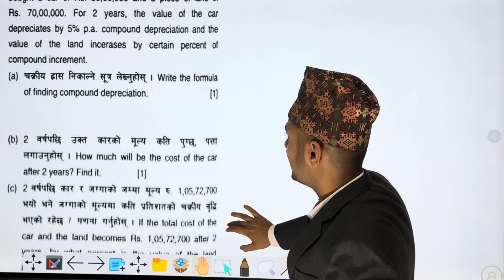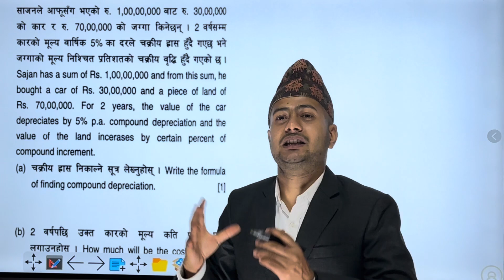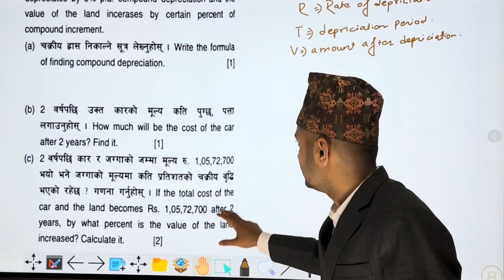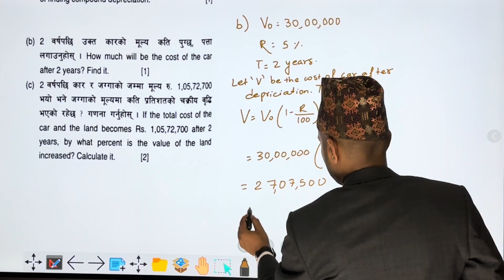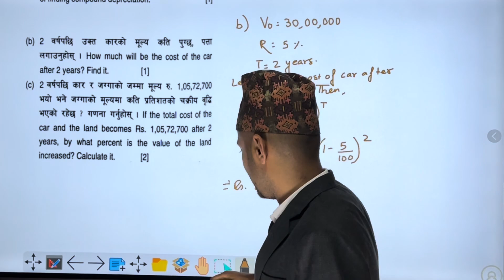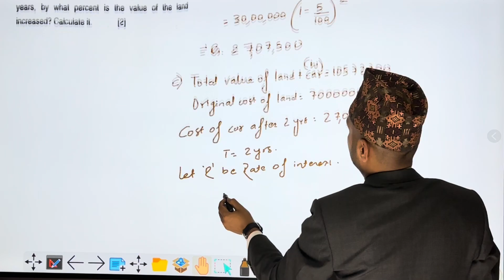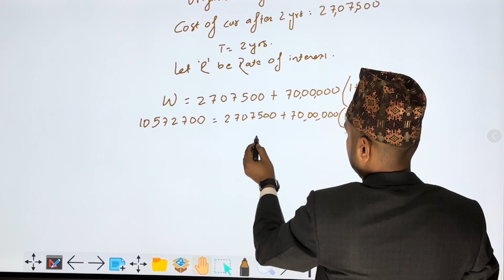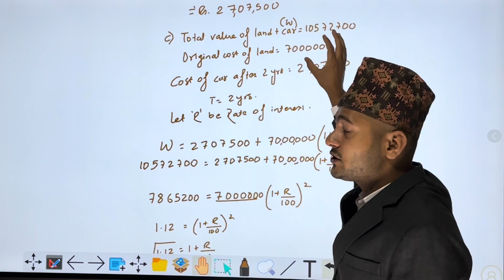Depreciation | Class 10 C. Math New Syllabus | CDC 2080 Model Set Question | SEE Math Set Solution